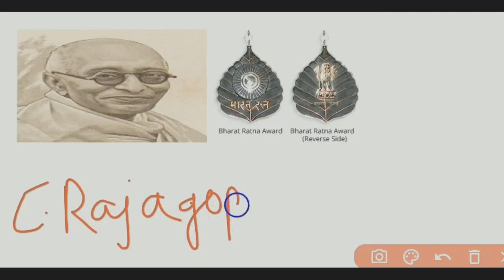C. Rajgopalachari | Daily motivation